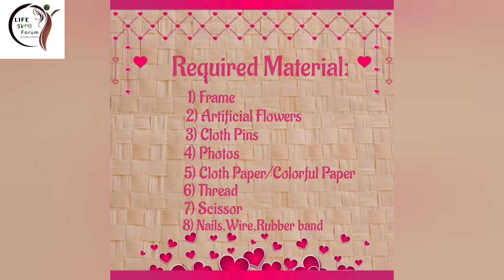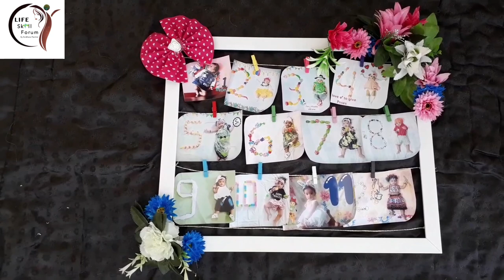artandcraft# Beautiful Handmade Clothes pin Flowery Photo Frame/Photo Display-Hindi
Beautiful Handmade Clothes pin Flowery Photo Frame/Photo Display - Hindi

This is the video of making clothes pin flowery photo frame.

Material Used :
1) Empty Frame
2) Artificial Flowers
3) Cloth Pins
4) Photos
5) Cloth Paper/Colorful Paper
6) Thread
7) Scissor
8) Nails,Wire,Rubber band

You can do this craft from the waste material available at home too else if you don’t have then purchase material from the nearby local suppliers .It will be easily available.

                                 Be Thoughtful...
                                        Be Creative...
                                              Be Happy...